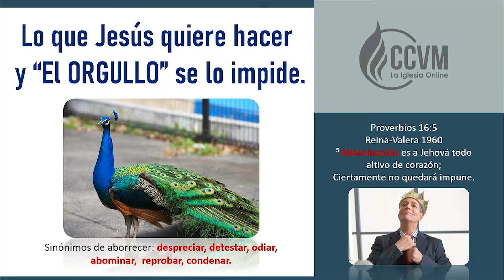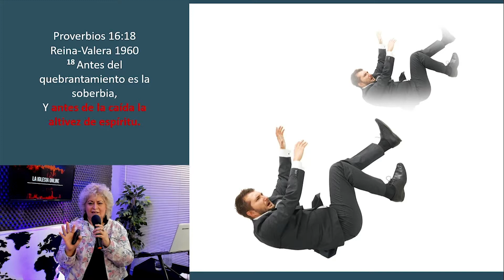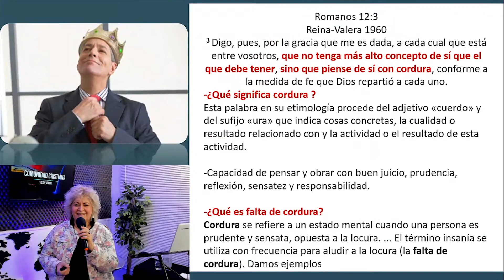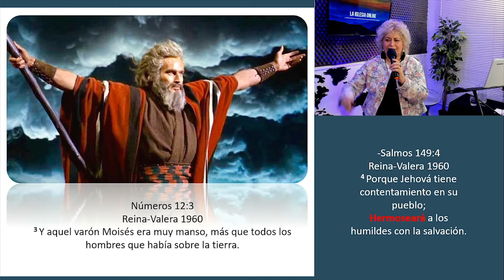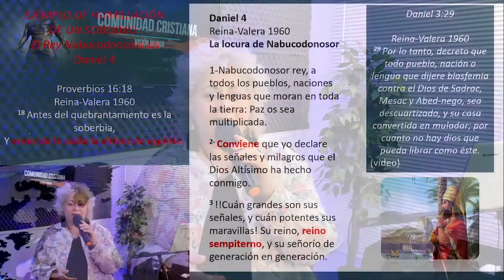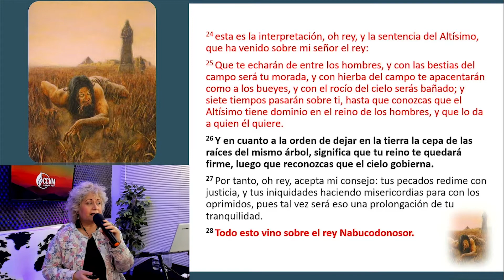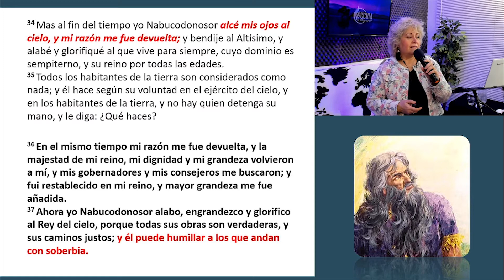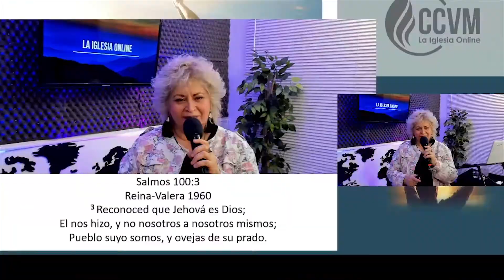LO QUE JESÚS QUIERE HACER Y EL ORGULLO SE LO IMPIDE - PRA. BETTY CONTRERAS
Predicación impartida por Pastora Betty Contreras  - 12/09/21